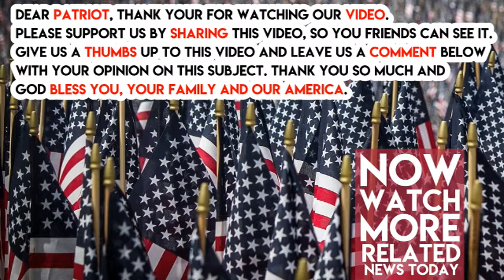Right Before Taking This Pic, Trump Turned To Room And Said Four SHOCKING Words To Reporters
As he was taking photos beside military leaders and their spouses before a dinner at the White House, President Trump made a huge statement. He cited the “calm before the storm.”

“You guys know what this represents? Maybe it’s the calm before the storm,” Trump said on Thursday night.

Reporters asked him what he meant.

Trump replied: “It could be, the calm, the calm before the storm.”

Reporters then asked him what he meant.

Trump said only: “You’ll find out.”

The White House then ignore CNN, who wrote this sad sentence crying about how the White House hasn’t responded to them.

Take a look at that video above and remember this. Trump is one of the greatest trolls in the history of the planet. These liberal reporters take his bait every time.

Share this and let’s all laugh because Trump is having fun!